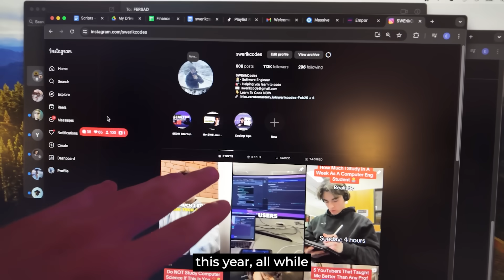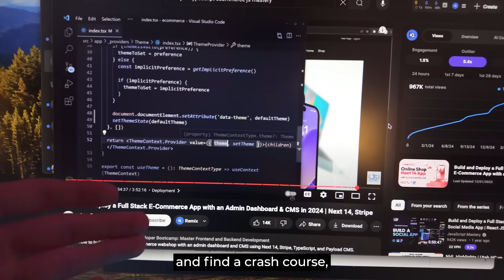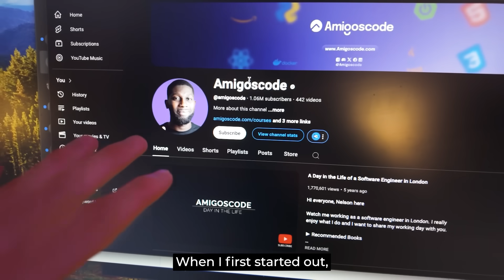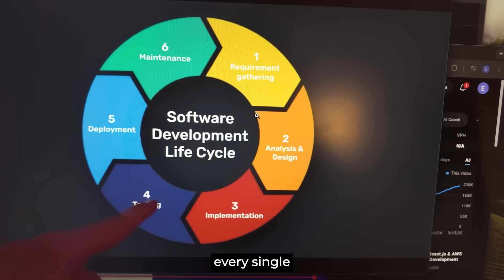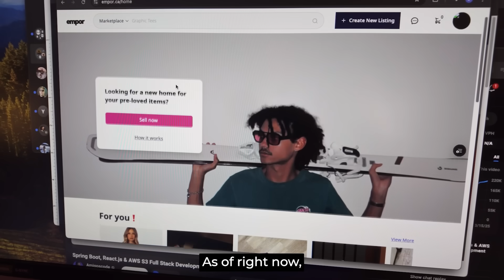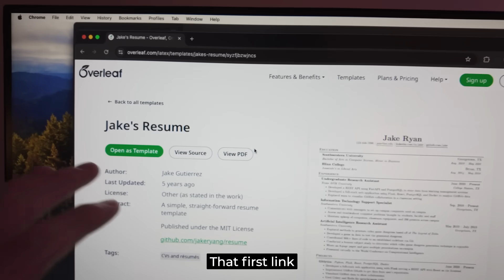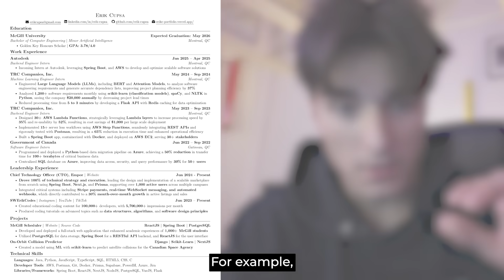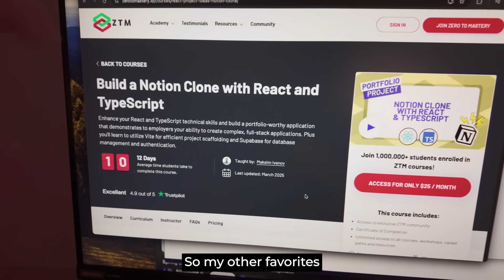How I Got A Big Tech Job After 221 Days Of Coding...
Want to land a big tech job but not sure where to start? In this video, I’ll walk you through exactly how I went from zero to hired in 221 days—including the coding languages I learned, the 5 portfolio projects I built, and the resume that got me noticed. I’ll also share the interview tips and strategies that helped me stand out and finally break into tech. Whether you're a beginner or just looking to level up, this video will give you the roadmap I wish I had when I started.

🧠 Kickstart Your Tech Career with ZeroToMastery
From beginner-friendly tutorials to advanced projects, ZTM's interactive platform is perfect for aspiring developers. Get hands-on experience while getting certified and start your dream career!

🎯 Not sure where to start?
Take the ZTM Career Path Quiz to find out which tech path suits you best. Whether it’s Web Development, Data Science, or Cybersecurity — this quiz has you covered!